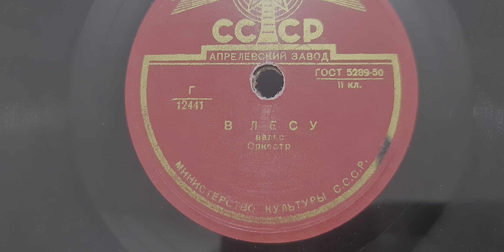Патефон играет - В лесу . Вальс . Оркестр .